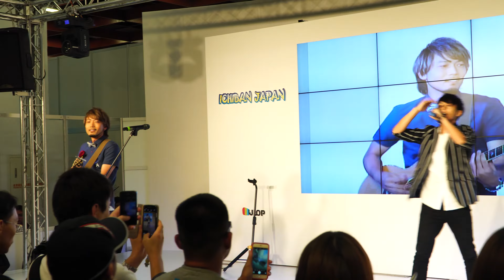20160813 I can🎵Honey L Days🎵漫畫博覽會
2016/8/13
台湾漫画博覧会 日本館(ICHIBAN JAPAN)